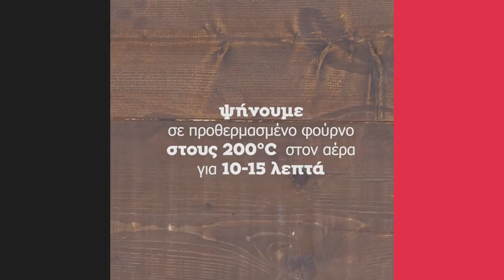Πεϊνιρλί με κιμά | Άκης Πετρετζίκης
Πεϊνιρλί με κιμά | Peinirli me kima | Άκης Πετρετζίκης

Ειδικοί συνεργάτες: Mary-Rose Ανδριανοπούλου, Γιάννης Μπουροδήμος, Ζωή Κωνσταντοπούλου, Μάρκος Παπακωνσταντίνου, Κατερίνα Βασιλακοπούλου, Μαρία Βασιλακοπούλου, Κελλίνα Δημητριάδη, Γιάννης Μάργαρης, Έρη Χρηστογιάννη, Άννα-Μαρία Βολανάκη